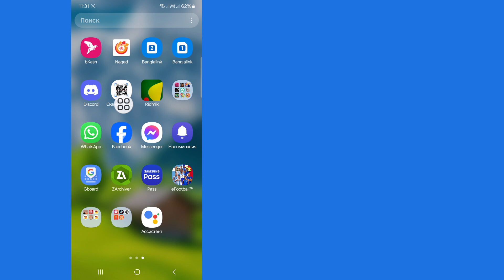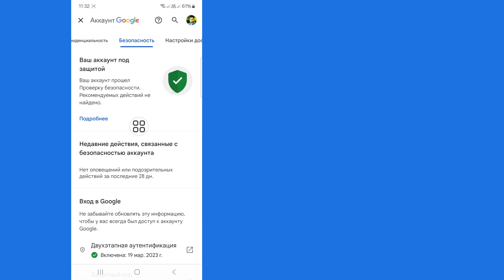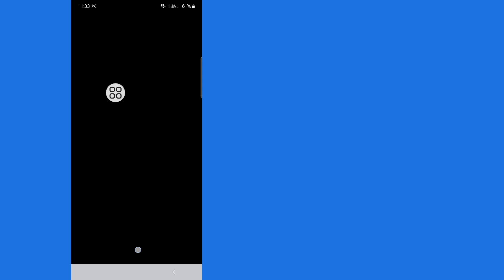Как увидеть свой пароль Facebook | Посмотреть пароль Facebook (даже если вы его забыли)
В этом видео вы увидите, как увидеть свой пароль Facebook. Так что посмотрите это видео полностью, и вы сможете очень легко увидеть свой пароль Facebook.

Если у вас есть какие-либо запросы на инструкции, дайте мне знать в комментариях. Я постараюсь сделать все возможное, чтобы удовлетворить ваши запросы.